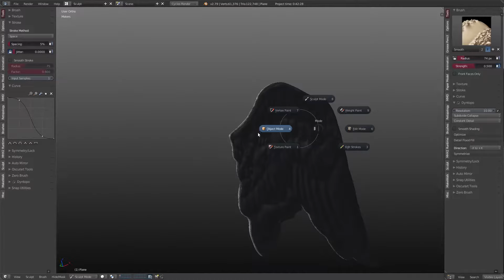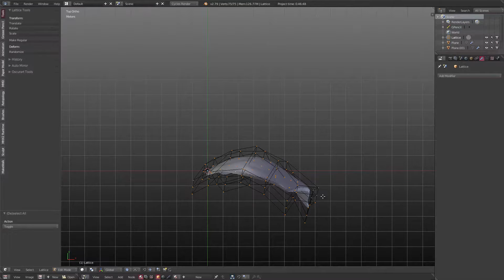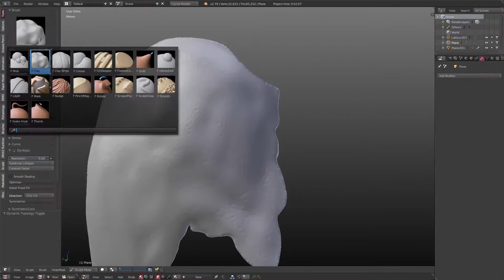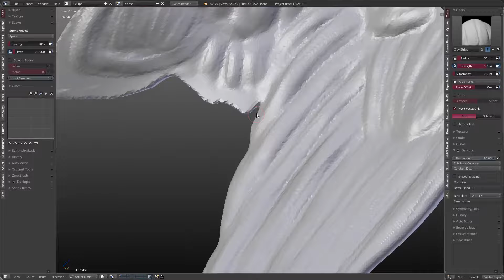Speedsculpt Wings 2 Part 2-4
Hi this are 4 parts of how i sculpting wings in timelaps.